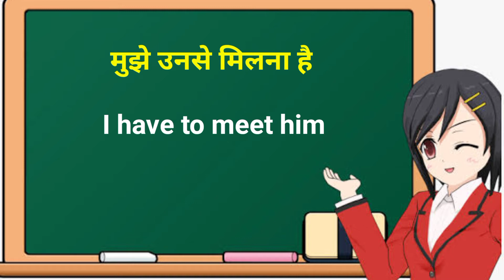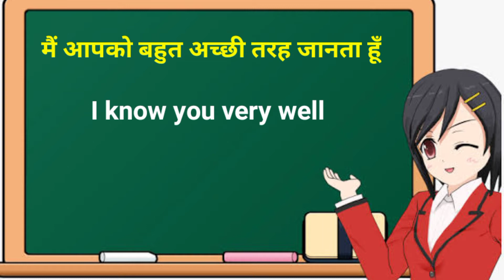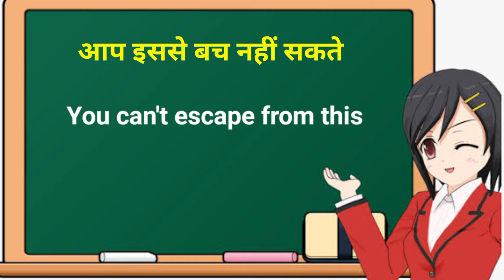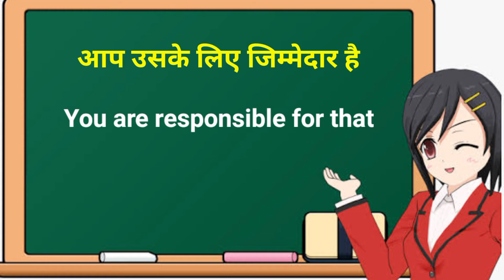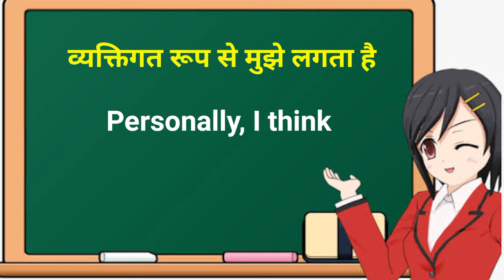50 Daily Use English Sentence | English Speaking practice | English conversation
50 Daily Use English Sentence | English Speaking practice | English conversation

Hello friends welcome back our youtube channel English ka Double Dose. friends today in this video we will study daily life use 50 common English sentence  so plz watch video till end.

Topic coverd in this video 👇

English Spoken

roj roj bole jane wale english word

roj roj bole jane wale english sentence

english ke word Jo roj bole jate hai

अंग्रेजी बोलना सिखाइए

इंग्लिश के छोटे छोटे वाक्य

इंग्लिश स्पीकिंग प्रैक्टिस

इंग्लिश स्पीकिंग वीडियो